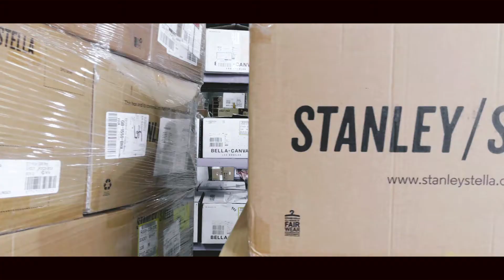Inkthreadable - The Big Move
Inkthreadable has moved to a new fulfilment centre! Our new home gives us plenty of room to grow, with space to expand our Kornit fleet and hold more variants of more product lines in stock.

The move took three days - here’s a glimpse at what went on behind the scenes.